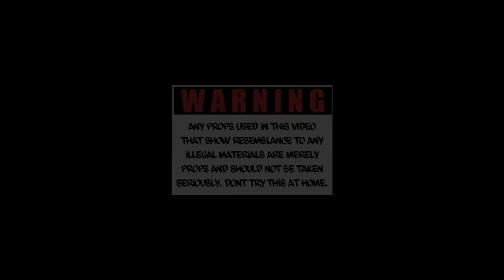BBG MARKY x BBG VEGAS - MANDOWN (DIR.